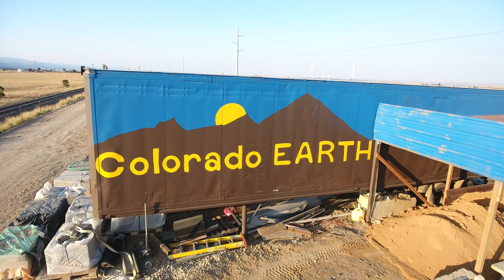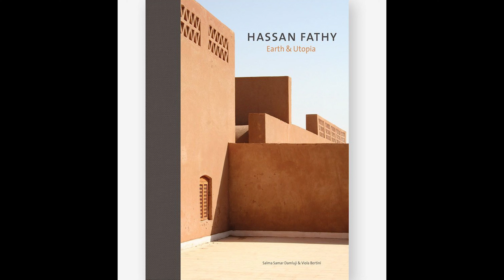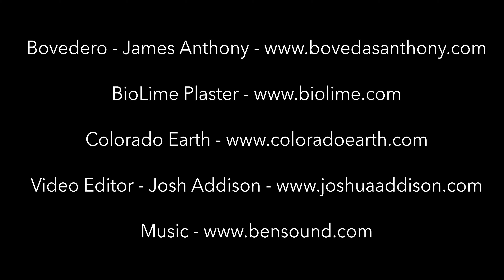Colorado Earth Dome Workshop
Colorado Earth hosts a workshop in Nederland, Colorado with bovedero, James Anthony.  This several day workshop covers the basics of masonry dome construction and lime plaster using compressed earth blocks.